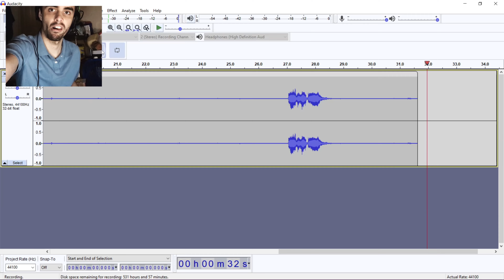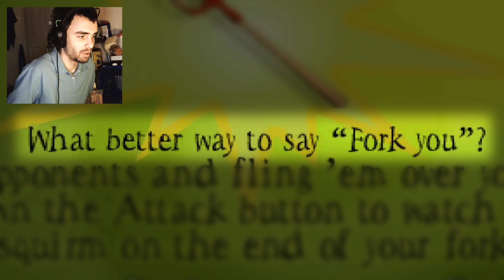Whacked! Gameshow mode!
Stage 3 begins! Amazing! Thank you for being here!